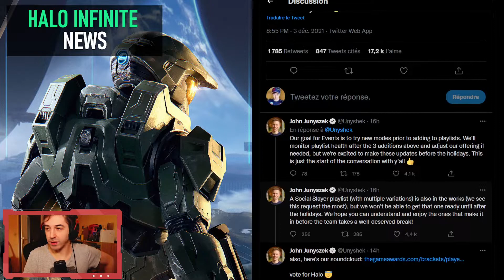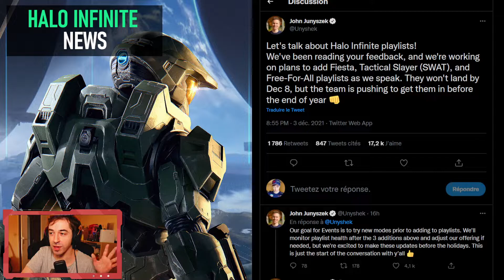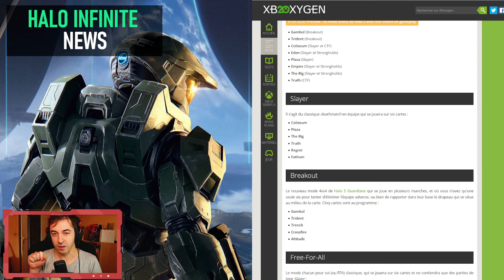Les playlists SWAT, FFA et FIESTA arrivent sur Halo Infinite !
Time vous ramène quelques news Twitter sur Halo Infinite et ses playlists, les bonnes nouvelles, et les mauvaises (cachées derrière les bonnes).